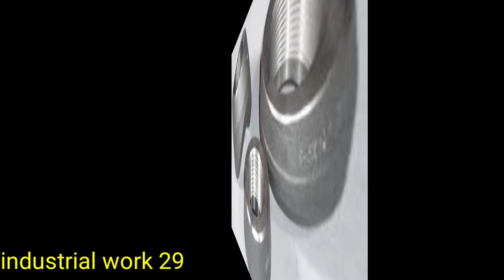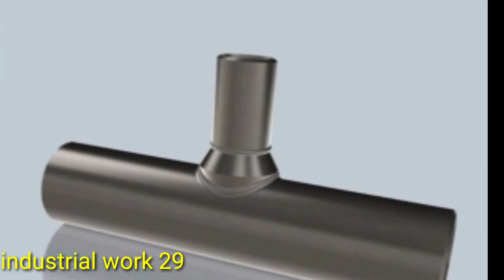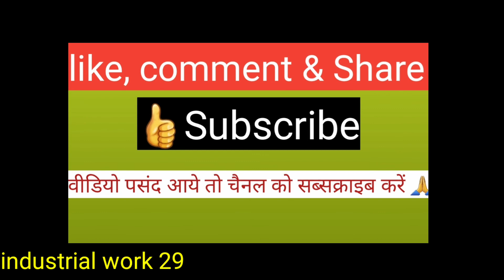जानिए पाइप fittings के नाम..... फैब्रिकेशन लाइन में काम करने वालों के लिए बहुत जरूरी..,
dosto agar video pasand aaye to like karna.
comment karna.
share krna...